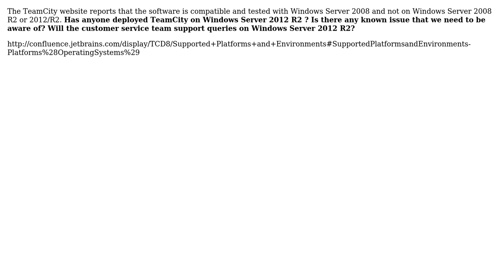Is TeamCity 8.0 compatible with Windows Server 2012 R2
With thanks & praise to God, and with thanks to the many people who have made this project possible! | Content (except music & images) licensed under CC BY-SA | Music | Images & others | With thanks to user Imaya Kumar user Dejan Dakic and the Stack Exchange Network Trademarks are property of their respective owners. You are responsible for your own actions.